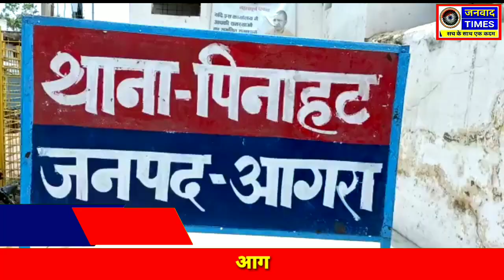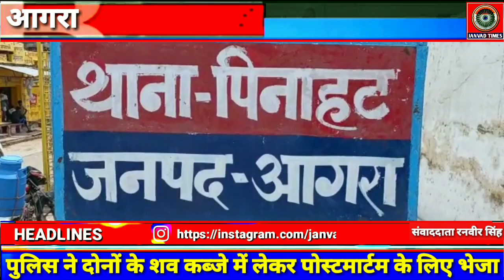Janvad Times || आगरा के थाना पिनाहट में गल्ला व्यापारी दंपत्ति की लूट के बाद हत्या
पिनाहट में गल्ला व्यापारी दंपत्ति की लूट के बाद हत्या, मकान की दूसरी मंजिल पर कमरे में पड़े मिले ।
पिनाहट।रविवार को कस्बे में व्यापारी दंपत्ति के शव  मकान की दूसरी मंजिल पर पड़े मिले हैं। सूचना पर पहुंची पुलिस ने शव को कब्जे में लेकर पोस्टमार्टम के लिए भेज दिया है। और जांच में जुटी हुई है।
 जानकारी के अनुसार  थाना पिनाहट क्षेत्र के मोहल्ला मार निवासी सुरेश चंद गुप्ता उम्र 70 वर्ष व्यापारी हैं।और रामलीला रोड पर तेल मिल की दुकान है।रविवार दोपहर करीब 12:00 बजे पड़ोसी ने देखा कि सुरेश चंद गुप्ता की दूसरी मंजिल के मकान के दरवाजे खुले हुए थे।और सामान इधर-उधर पड़ा हुआ था। जिसकी सूचना आसपास के पड़ोसियों ने तत्काल पुलिस को दी। सूचना मिलते ही थाना प्रभारी कुलदीप सिंह पुलिस बल के साथ मौके पर पहुंच गये।गल्ला व्यापारी सुरेश चंद गुप्ता चारपाई पर पड़े हुए थे।और उनकी पत्नी कृष्णा गुप्ता चारपाई के नीचे जमीन पर पड़ी हुई थी। वही पति के सिर पर चोट के निशान थे।पत्नी की गला घोंटकर हत्या की गई थी। पुलिस ने दोनों के शव कब्जे में लेकर पोस्टमार्टम के लिए भेज रहा है वही पुलिस जांच में जुटी हुई है